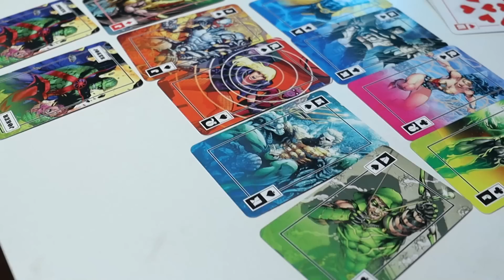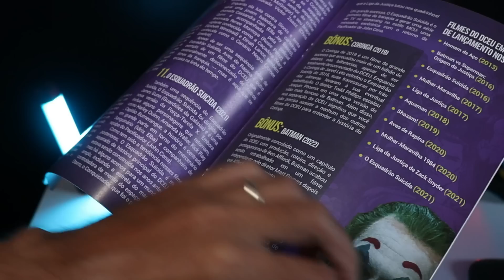DARK CRISIS LIGA DA JUSTIÇA VS PÁRIA E EXÉRCITO DAS TREVAS! Dark Crisis #6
Não deixe de ajudar a indústria de quadrinhos!
Se gostou da história, compre a HQ e confira a história na íntegra.